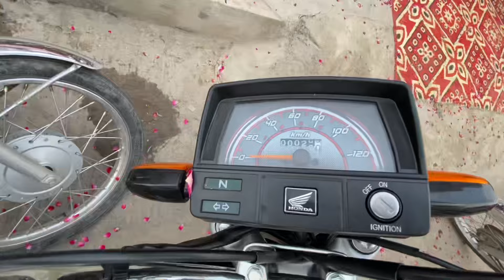Atlas Honda cd 70cc new mode black colour 2025 first looks / new changes upgrades